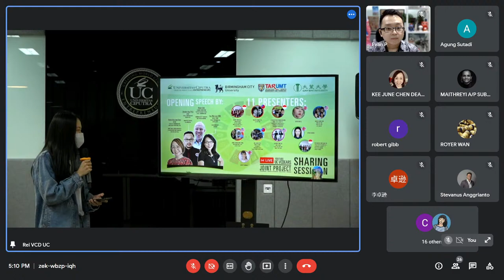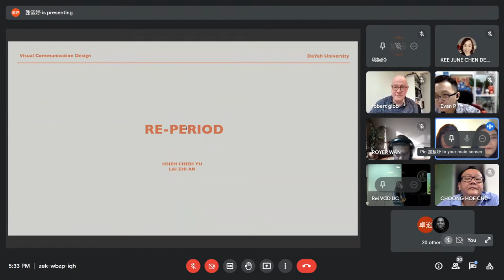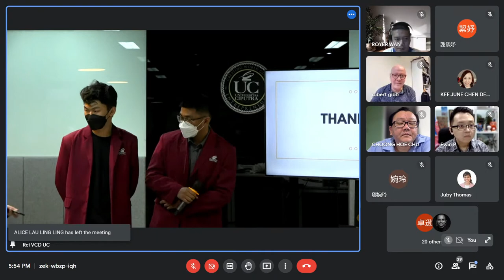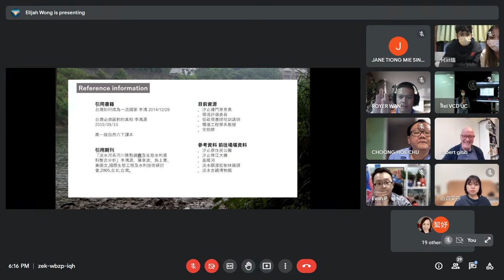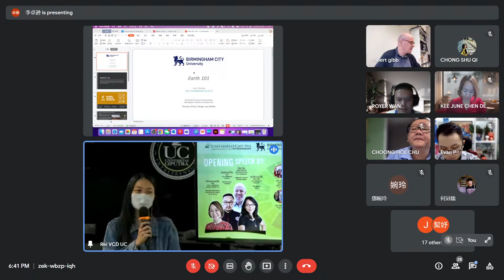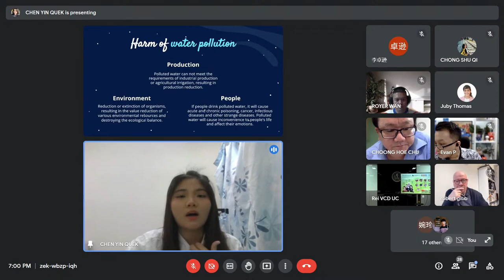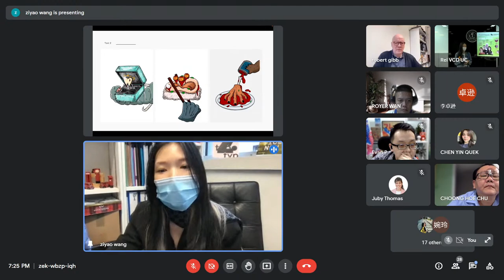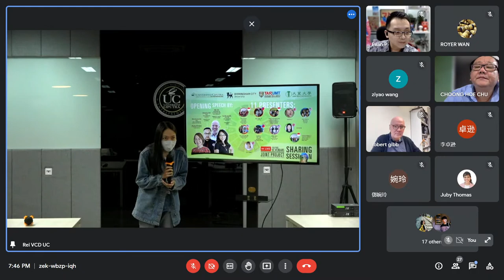Sharing Session - Joint Project Earth 101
SHARING SESSION for The JOINT PROJECT!
4 Universities from 4 Countries with 11 Topics around SDGs to discuss.
Ciputra University, Indonesia
Birmingham City University, United Kingdom
Tunku Abdul Rahman University of Management and Technology, Malaysia
Dayeh University, Taiwan